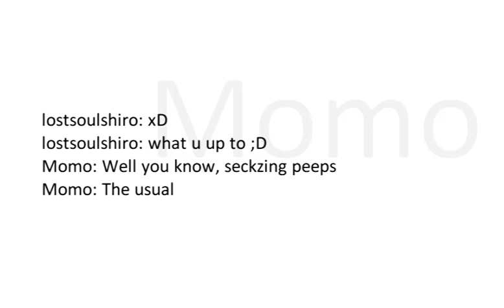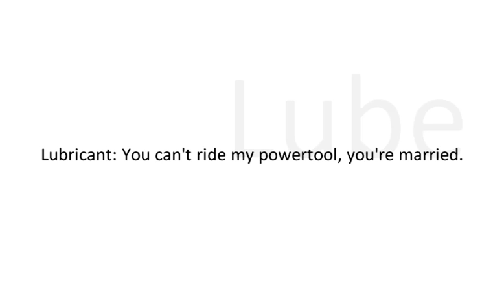Quotes I Find Funny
This is mostly fer my friends soooo...XD

If yew dun get it I understand :D